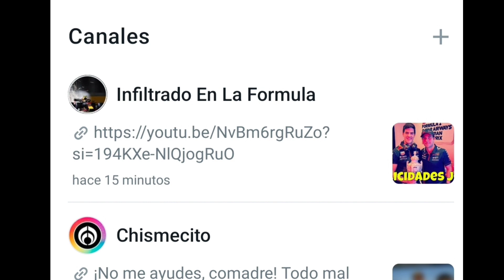Checo Pérez confirma que el setup o configuración de su auto Red Bull ha mejorado para el GP de USA